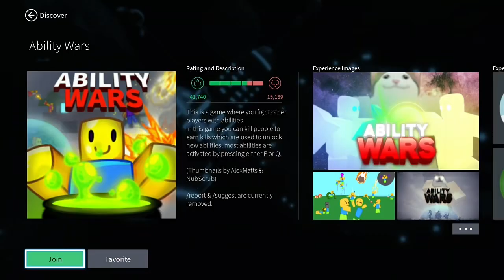Playing Ability Wars